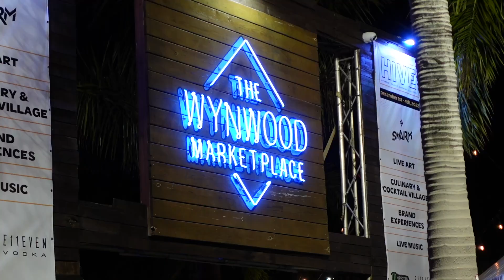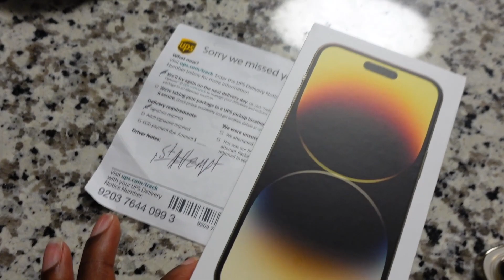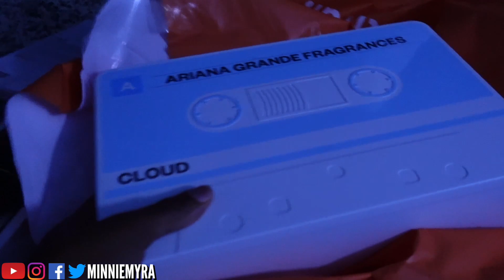VlogMas: @FloridaMadeMG Tried Testing My Diamonds at ArtBasel,Gift Shopping & Pet Matching Pj's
Hey yall this is my first christmas in my apartment. in this vlog i went to artbasel and@FloridaMadeMG tried testing my diamonds lol i decorated my first christmas tree and got matching pajamas for me and my cats. I also bought myself a much needed gift

Intro By @pmgrafixplus on Instagram